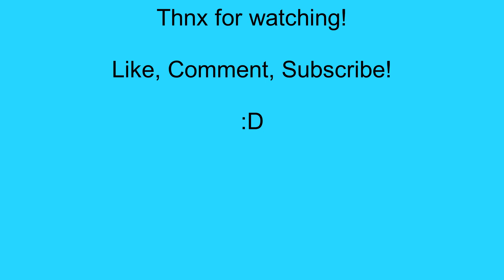FINAL FANTASY IV P16: Dishonorable Rubicante